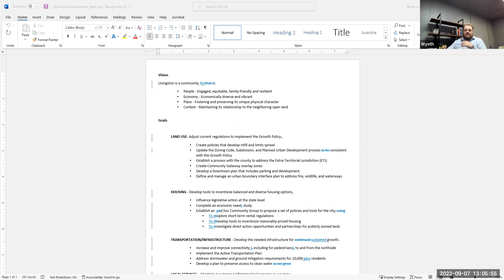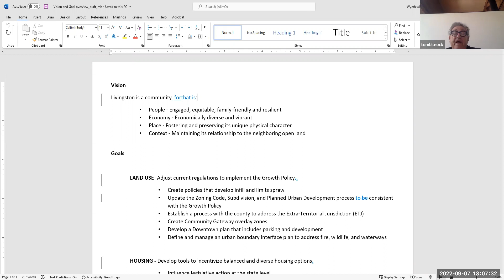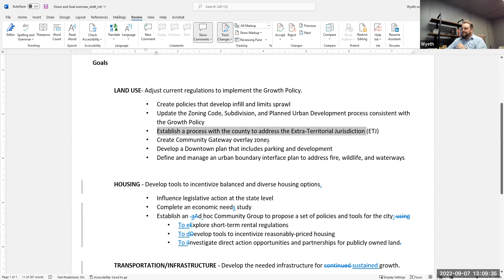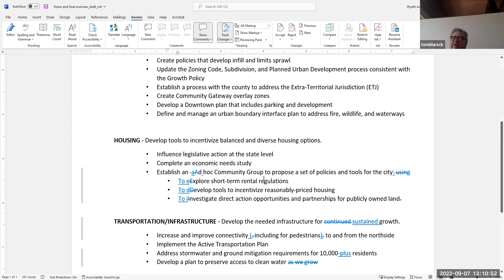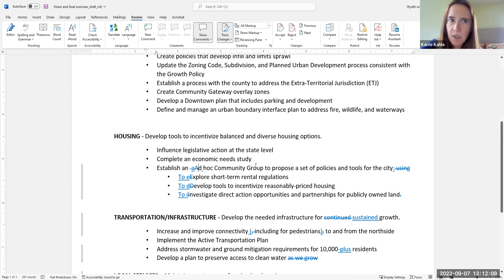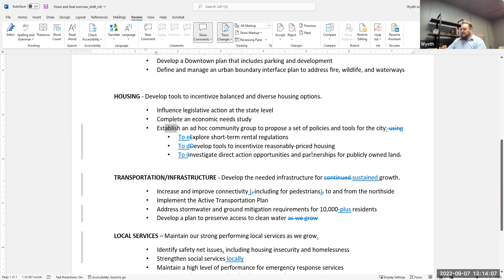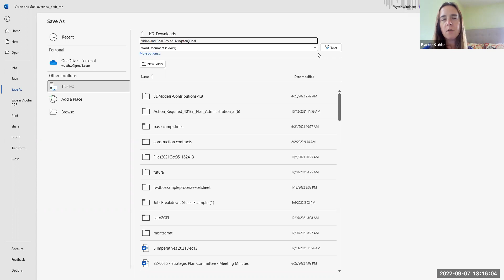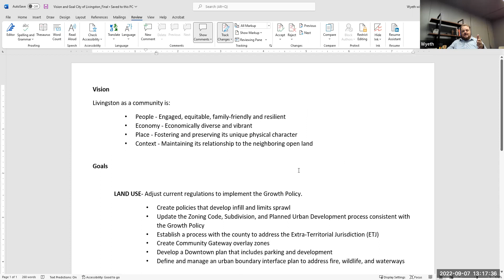2022_09_07 Guiding Principles Strategic Planning Committee Meeting